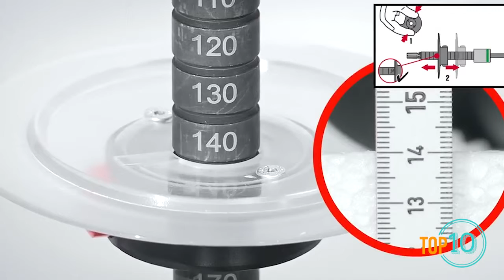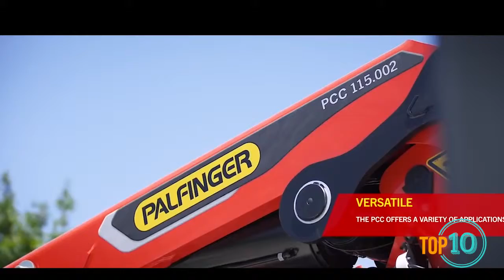Interesting Inventions in Construction Industries And Genious Machines1